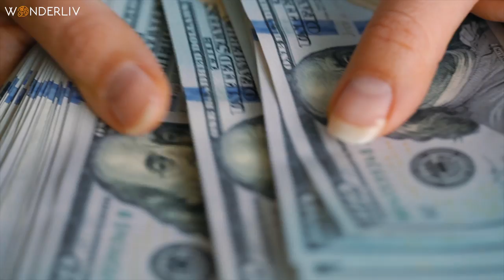Best Caribbean islands To Visit Documentary Travel Show TV 4k Tour Full Episode Top 10 Caribbean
Come explore the Best Caribbean Islands To Visit

The Caribbean islands are a popular tourist destination. The islands have a variety of attractions including beaches and snorkeling and diving. In addition, the food is famous all over the world for its delicious flavors and spices that come from all over the region.